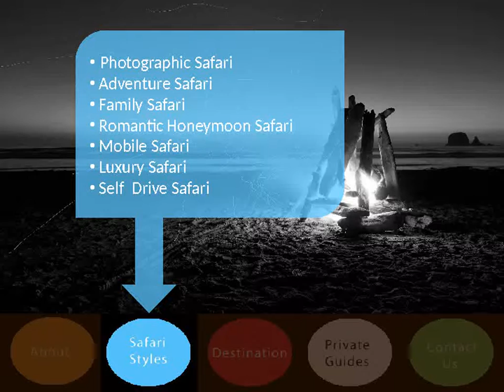Safari Embassy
Looking for an African safari? Safari Embassy is a local travel company based in Maun, Botswana. It is a family business having  a Legendary guide and tracker. Focused on wildlife and steeped in legend, the iconic Safari Embassy in South Africa is waiting for  you  to explore its epic landscapes and magnificent African wildlife. Safari Embassy provides several services, such as Photographic Safaris, Adventure Safaris, Family Safaris, Romantic Honeymoon Safaris, Mobile Safaris, Luxury Safaris, Self Drive Safaris. We are equipped with the acquaintance you will need from someone you would choose to plan your tour. Our Destinations are Botswana, South Africa, Zimbabwe, Zambia, Namibia, Kenya and Tanzania. We have 24*7 services available.